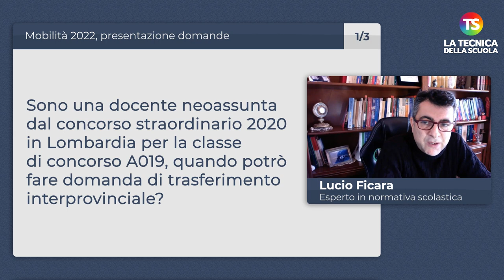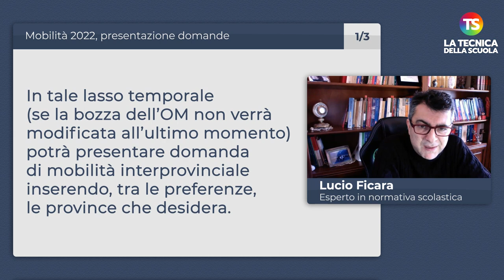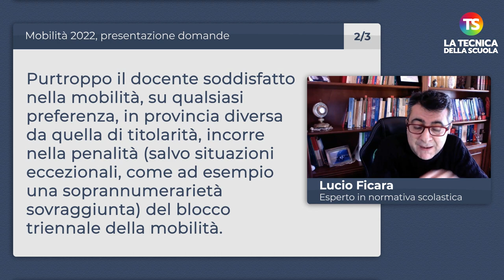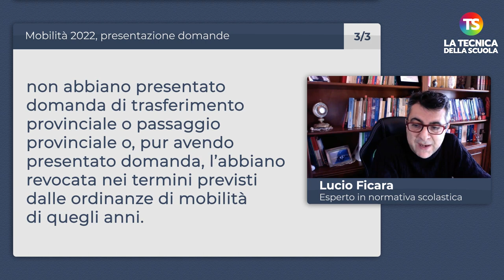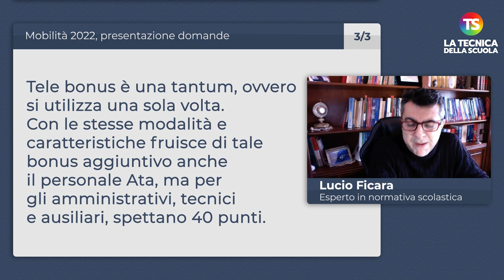Mobilità 2022, presentazione domande nelle prime due settimane di marzo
mobilità docenti tecnicadellascuola Eccoci all’appuntamento settimanale con la rubrica “A domanda risponde” curata dal prof. Lucio Ficara, esperto di normativa scolastica. Una serie di risposte alle domande poste dai lettori sulla Mobilità 2022.

- Sono una docente neoassunta dal concorso straordinario 2020 in Lombardia per la classe di concorso A019, quando potrò fare domanda di trasferimento interprovinciale?

- Nel caso una docente sia soddisfatta in sede di trasferimento interprovinciale in una scuola della provincia X, differente da quella di attuale titolarità, esistono delle penalità contrattuali?

- Cos’è il bonus aggiuntivo di 10 punti per i docenti? Vale anche per gli Ata?